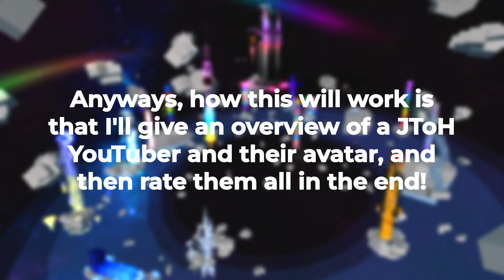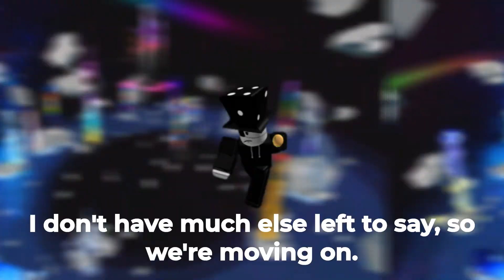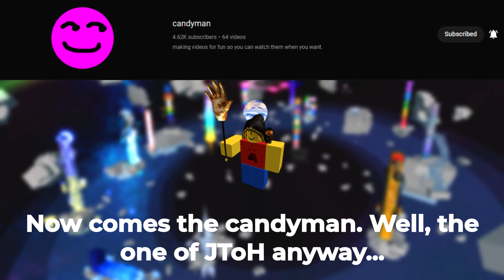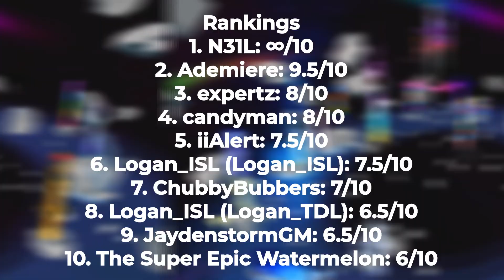RANKING JToH YouTubers’ AVATARS!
Hello everyone! Today I will review the avatars of some JToH YouTubers and determine the best ones!

➽ Timestamps:
 • Introduction: 0:00
 • The Super Epic Watermelon: 0:20
 • Logan_ISL (Logan_ISL): 0:45
 • Logan_ISL (Logan_TDL): 1:15
 • iiAlert: 1:45
 • JaydenstormGM: 2:15
 • ChubbyBubbers: 2:40
 • expertz: 3:10
 • candyman: 3:45
 • Ademiere: 4:20
 • N31L: 4:55
 • Rankings: 5:20
 • Outro: 5:30

• None of the music in this video is owned by me; I do not claim so.

Game info:
Welcome to Juke's Towers of Hell, a tower-styled obby game! While you as a human being may be cascading down the social spiral, perhaps you will be able to ascend one of these trauma-inducing towers! This game consists of a series of single-stage obbies ranging in difficulty from laughable to pure death.
Please beware that a handful of content in this game may be triggering to individuals with photosensitive epilepsy.